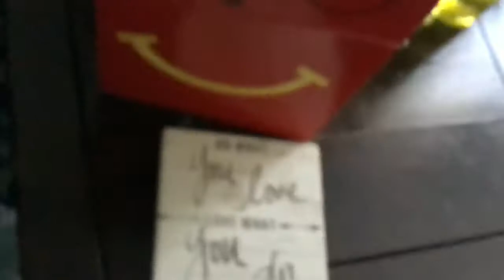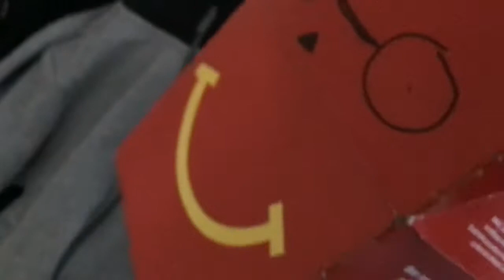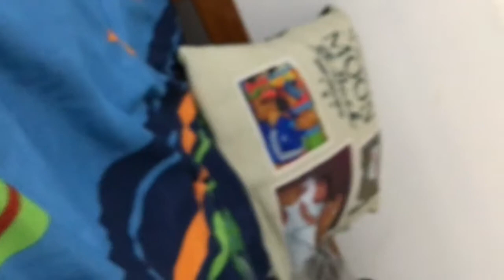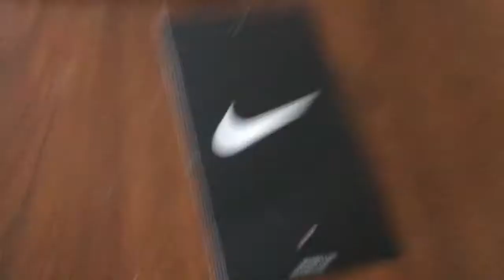The Hoodies|Ep 9|Bedtime Business